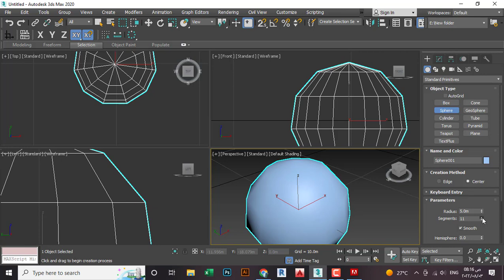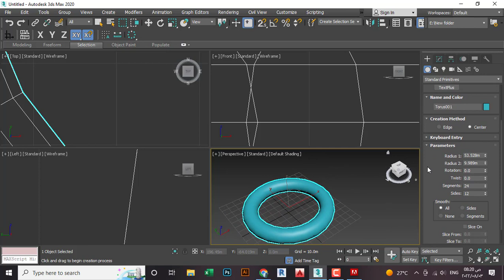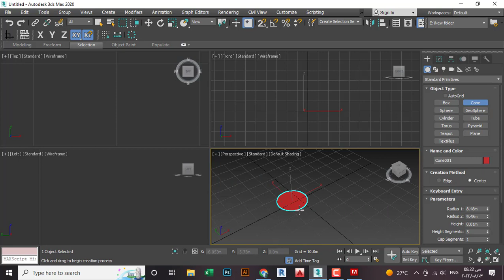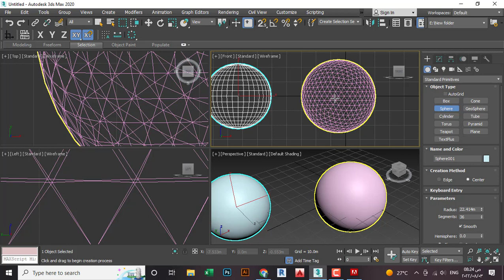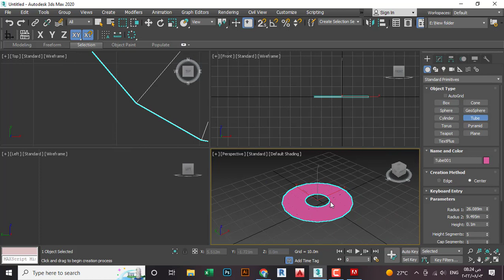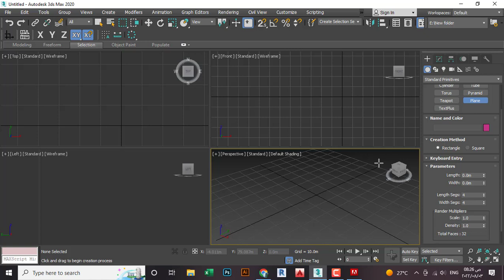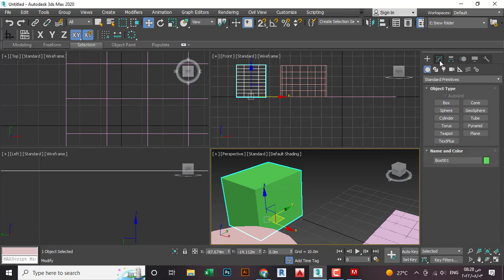12 Standard Primitives 3DSMax l ثري دي ماكس رسم المجسمات البسيطة والأشكال الأساسية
3DS Max Course l How to create simple shapes and use the standard primitives tools.
 كورس ثري دي ماكس كامل/ طريقة رسم المجسمات البسيطة والأشكال الأساسية في البرنامج